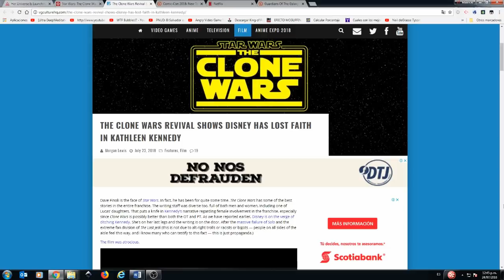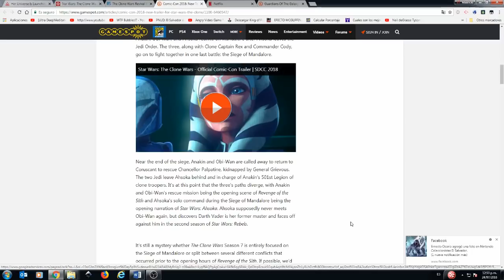¡Ojalá Clone Wars no se convierta en el Show de Ahsoka y sus amigos!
Aunque se detecta un cambio leve de rumbo en Lucas Film y posiblemente Kathleen Kennedy haya perdido poder, todavía no me confío de Disney. La séptima temporada podría presentar personajes y lineas argumentales totalmente cambiadas por las ideologías identatarias que ya son la norma en Hollywood.